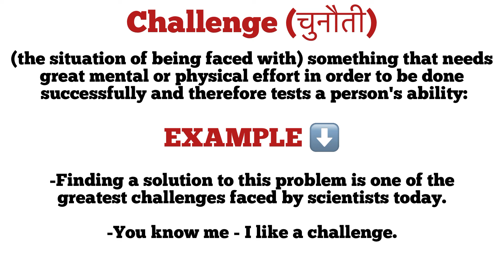Challenge meaning in hindi | challenge ka matlab kya hota hai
explanation of challenge
description of challenge
word meaning
vocabulary